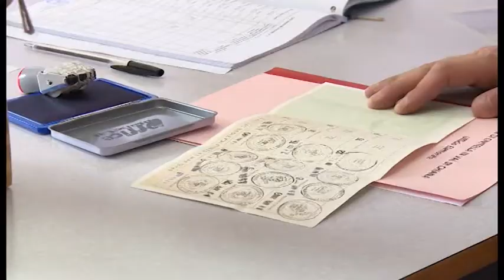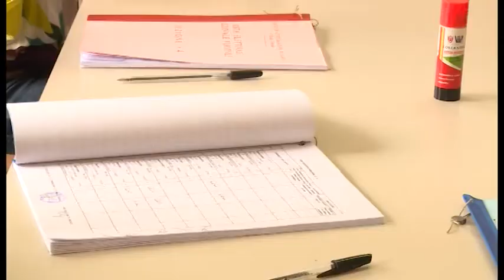Elezioni. Scarpellini confermata a Monte San Savino, Pertichini nuovo sindaco di Montemignaio